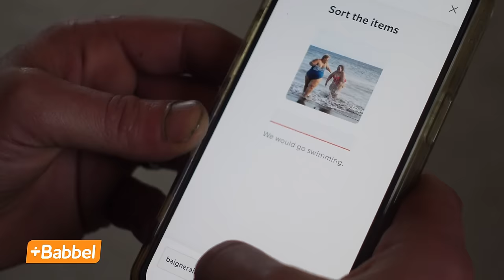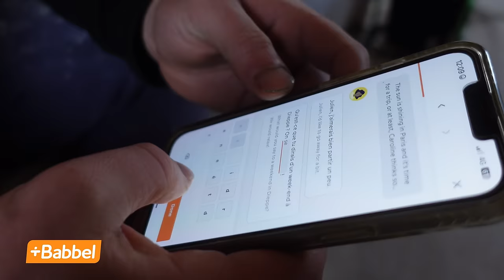FURNISHING The First Room In Our CHATEAU RESTORATION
Bonjour à tous, the day has come, after a full year of hard work the 400 suite is almost there, the family give the furniture its final polish and start to dress the salon and hallway for the chateau.

Check out the amazing paint we use by Autentico at,

or,

Address

95 le château
Lalacelle
61320
France

About us,

Please subscribe and follow our families journey, with the up’s and down’s in moving from the UK and Escape to rural France to restore this beautiful building to its former glory.